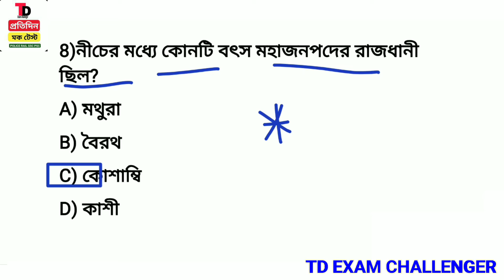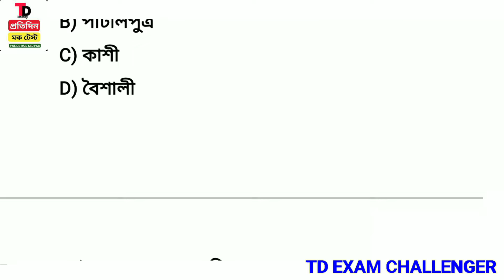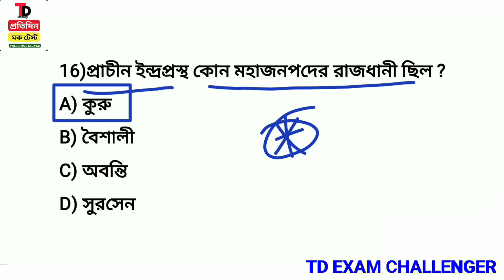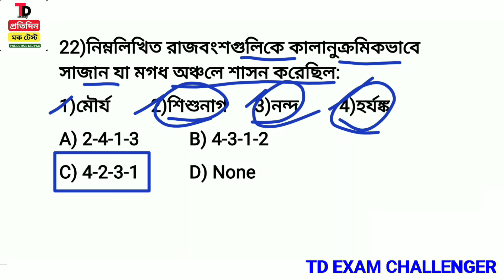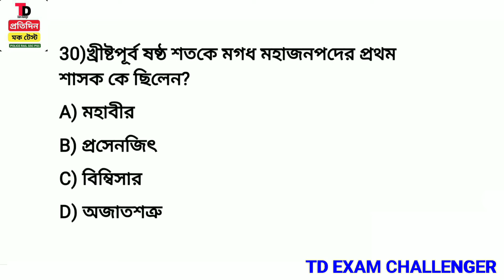SSC GD & WBP/ FOOD SI /RPF /CLERKSHIP /RAIL GK MOCK TEST CLASS 68 ||GK MOCK TEST CLASS IN BENGALI